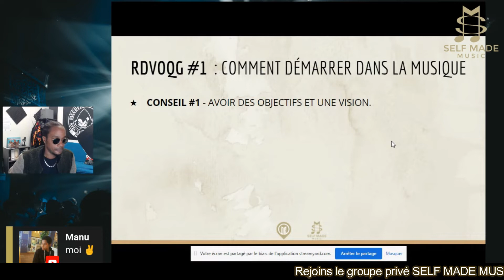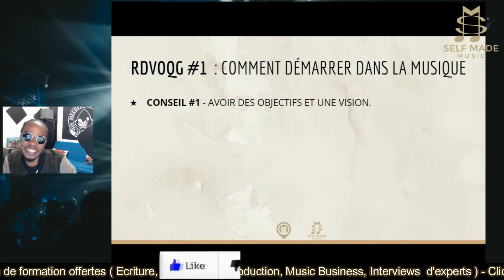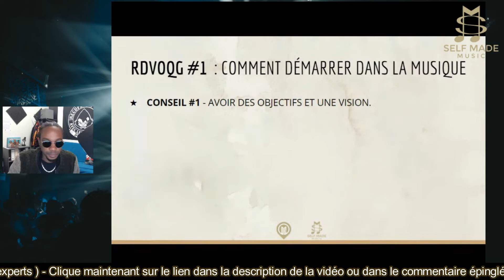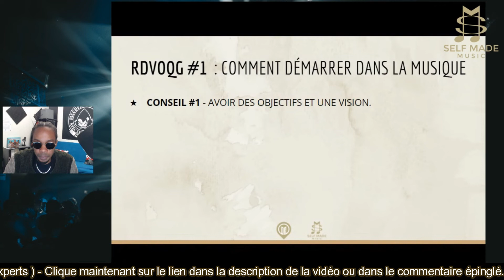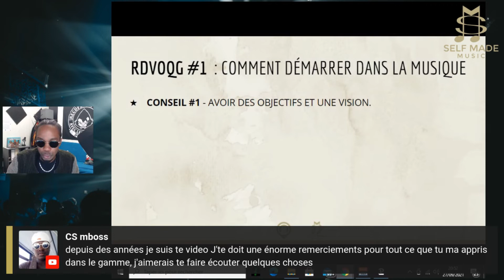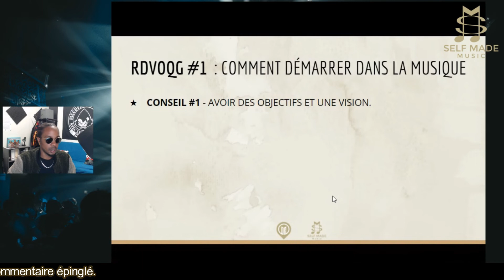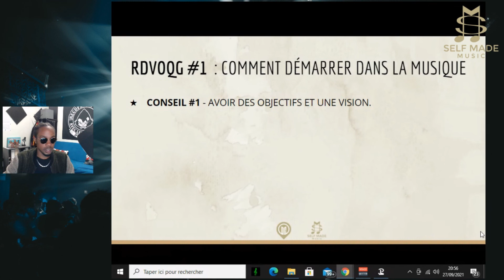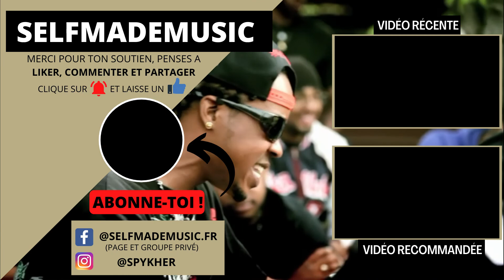73 - COMMENT SE FIXER DES OBJECTIFS DANS LA MUSIQUE│ Rap, Afro, Urban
LA VIDÉO

Bonjour dans cette vidéo nous allons voir comment assumer sa voix et démarrer dans la musique ?

Comment faire de ses particularités des forces ?
Comment démarrer dans le rap en partant de zéro ?
Comment avoir le bon état d'esprit ?